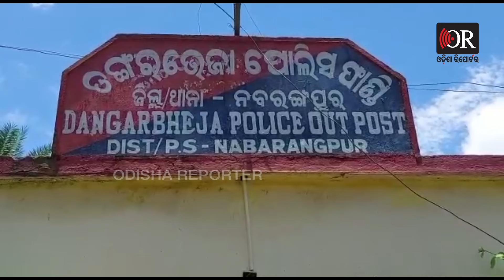ପିଲା ମୁଣ୍ଡରେ ବନ୍ଧୁକ, ମା ବେକରେ ଖଣ୍ଡା | 7 Lakh Loot At Gunpoint in Dangarbheja, Nabarangpur | OR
ବିଳମ୍ବିତ ରାତି। ହଠାତ ଘର ଭିତରକୁ ପଶି ଆସନ୍ତି 8 ମୁଖା ପିନ୍ଧା ଯୁବକ। ସିଧା ପିଲାଙ୍କ ମୁଣ୍ଡରେ ବନ୍ଧୁକ ଆଉ ବଡ ଲୋକଙ୍କ ବେକରେ ଖଣ୍ଡା ଲଗାଇଲେ। କେହି କିଛି ବୁଝିବା ଆଗରୁ ଅତି ପାଖରୁ ଜୀବନ ମୃତ୍ୟୁର ଲୁଚକାଳି ଖେଳ ଦେଖୁଥିଲେ। ନିଜ ଜୀବନ ପଛେ ଯାଉ ହେଲେ ପିଲାଙ୍କର କିଛି ନହେଉ। ସବୁ ବାପା ମା'ଙ୍କ ଭଳି ଏ ମା' ବି ଠିକ ସେୟା ଚାହୁଁଥିଲେ। ଏମିତି ଏକ ଘଟଣା କହୁ କହୁ ଆଖିରୁ ଝରିଆସୁଛି ଲୁହ। ସମ୍ଭାଳି ପାରୁନାହାନ୍ତି ମନର କୋହ।